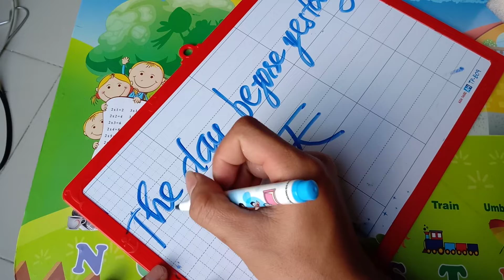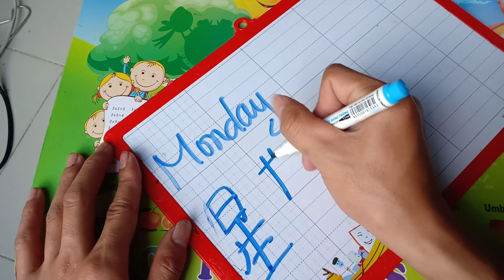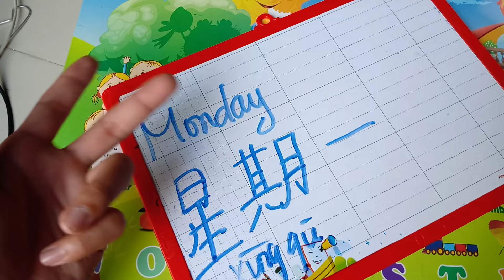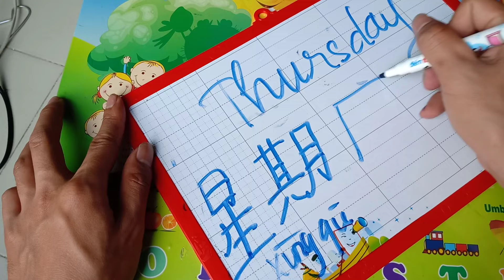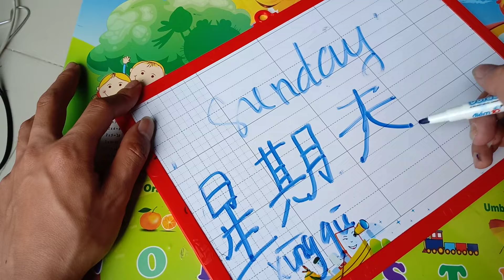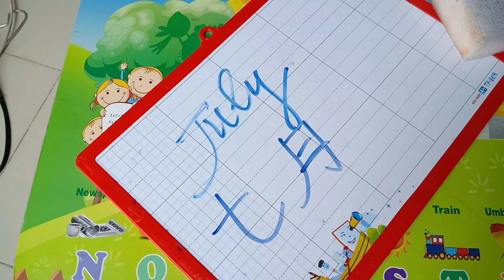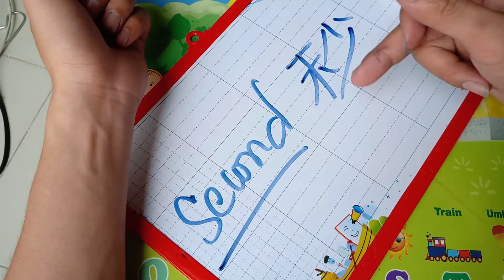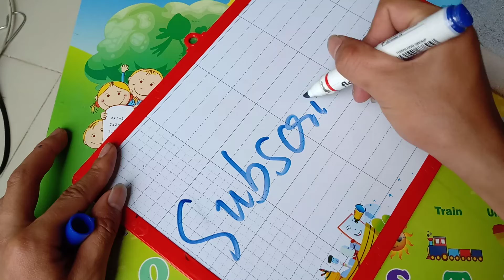Học từ vựng về chủ đề thời gian trong cả tiếng Anh và Trung Quốc